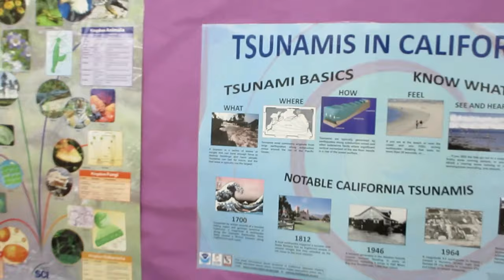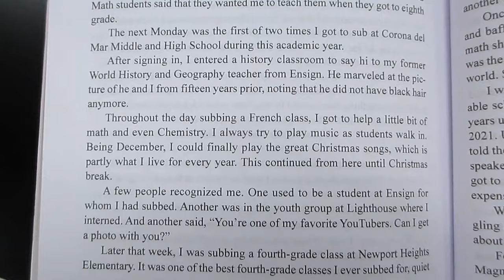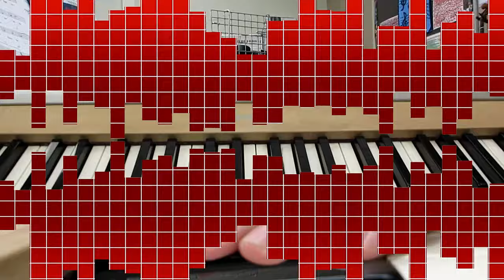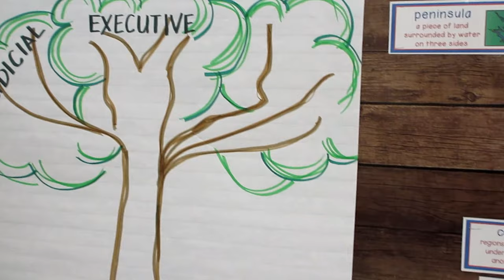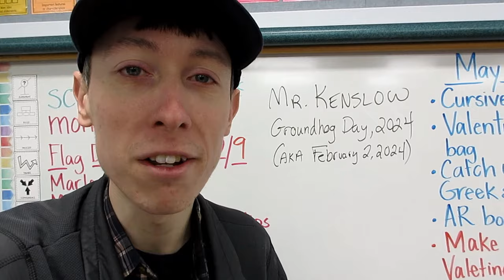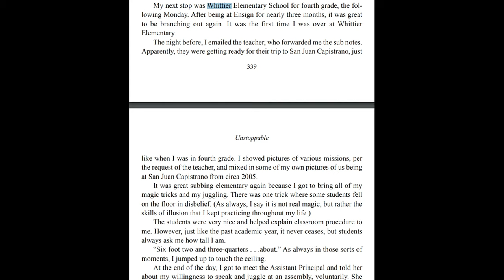Adventures in Substitute Teaching (EP 42): Corona del Mar, California, Kaiser, and Whittier (NMUSD)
Filmed from January 29 – February 2, 2024.
Songs I referenced while subbing at Whittier, which I heard at least 8x at Kaiser:

One of the soundtracks that I used for this video was this:
FRESH by IKSON:

This subseries is specifically to chronicle my journey AFTER Student-Teaching life, wherein I was still substitute teaching here and there, but focused on student teaching. In total, I student taught math for 602.5 hours. In December 2022, I completed the credentials program at Vanguard University of Southern California and was issued a full math credential from the CTC on January 6, 2023. I began the Master's Program on January 9, 2023, also at VUSC. If all goes well, I should receive the M.A. in Education in Spring 2024.

Scene Selection:
0:00 – Introduction
0:08 – Corona del Mar High School – Science (January 29, 2024)
2:47 – California Elementary – 6th Grade (January 30, 2024)
4:19 – Kaiser Elementary – Elementary Music (February 1, 2024)
6:11 – Whittier Elementary – 5th Grade (February 2, 2024)

It has been my joy and daily motivation to serve at schools - either substituting or volunteering. It is additionally my hope that I'll be going to more NMUSD schools (actually, every school in OCDE and beyond) to speak, juggle, encourage, and motivate students, staff, and families.

I passed the CalTPA Cycle 1 in May 2022, followed by Cycle 2 in November, 2022. I earned a Bachelor's in Biochemistry from Vanguard in May 2021, which followed an Associate's in Chemistry from the nearby OCC, a couple years prior. I'm excited and well prepared for the blessing of this future of mine and am seeing an ever-brighter light at the end of the tunnel!

I am the author to "Juggling the Issues: Living with Asperger's Syndrome". This is a royalty-published, award-winning book about a firsthand perspective on living with what is NOW REFERRED TO as "Autism Spectrum Disorder." It is being read and followed by readers in every continent except Antarctica. I invite you to check out my book on Amazon, (it also went through Ingram Distribution, which took it to countless book distributors throughout the entire world):